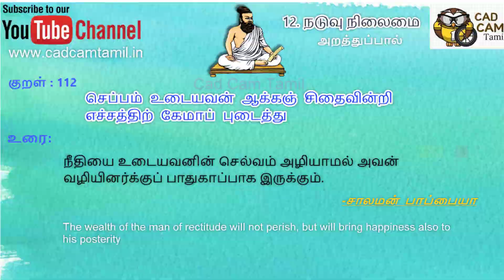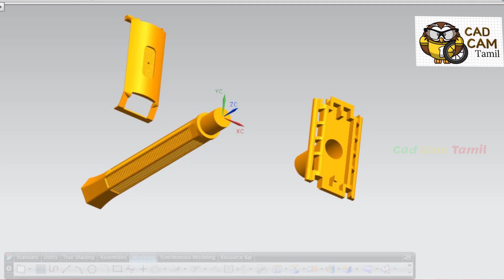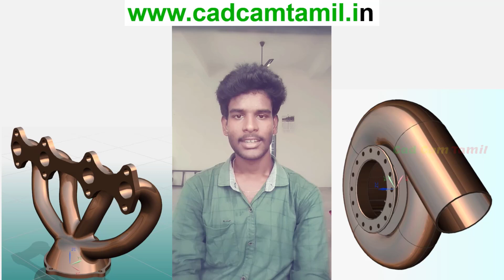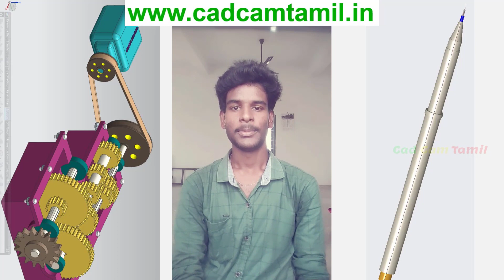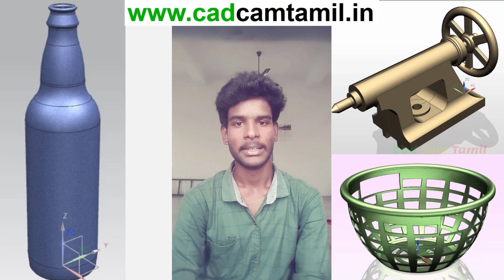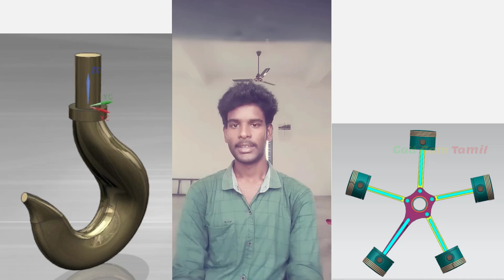Subscriber Talk | Mr. George Fernandas. E | சந்தாதாரர் பேச்சு | திரு. ஜார்ஜ் பெர்னாண்டஸ்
THANK YOU ALL for your support...

10,686